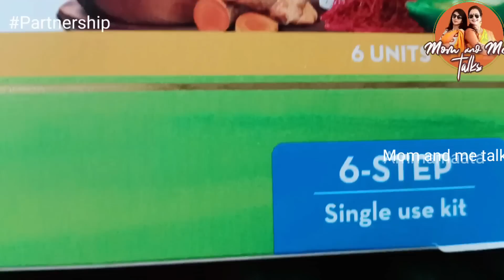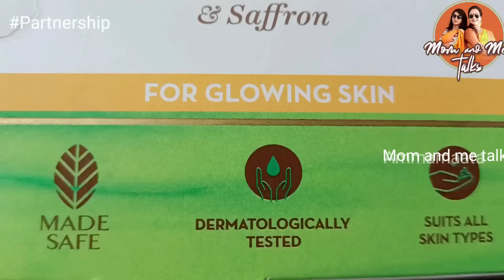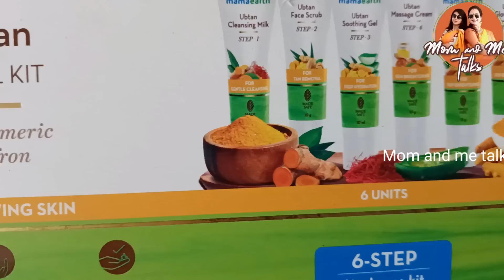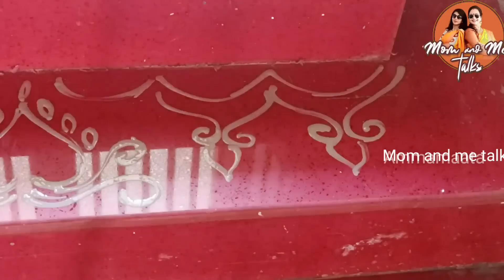నాముసుద్దతో ఇలాంటి ముగ్గులు మీకూ తెలుసా? చిన్నప్పుడు ముగ్గులు వేసే పని నాదే|ఈపనులు కూడా నేర్పించాలి